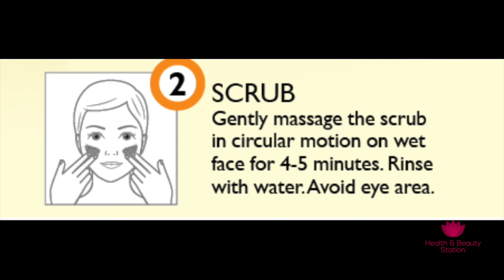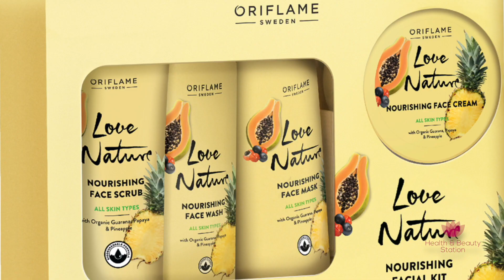Oriflame Love Nature Nourishing Facial Kit | Guarana, Pineapple & Papaya | By HealthAndBeautyStation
Oriflame Love Nature Nourishing Facial Kit Review | By HealthAndBeautyStation